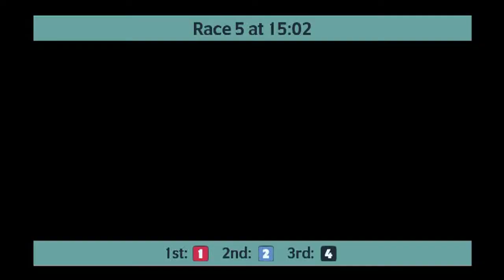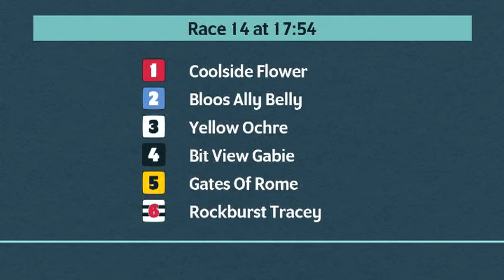Monmore Greyhounds Races - 12th January 2022